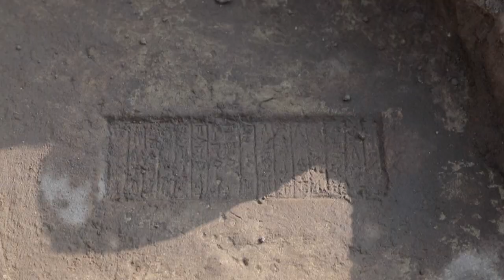Los arqueólogos redescubren el filón iraquí tras décadas sin entrar por los conflictos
Los arqueólogos han vuelto a Irak tras décadas de conflictos y se han encontrado con un enorme filón por descubrir. En la antigua ciudad de Larsa no dan abasto con las 200 hectáreas de tesoros escondidos bajo el desierto.